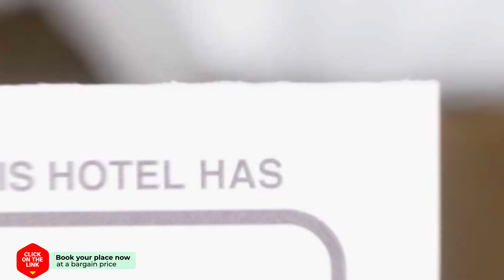Beach Cottage Zandvoort hotel review | Hotels in Zandvoort | Netherlands Hotels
Beach Cottage Zandvoort hotel video review. Hotels in Zandvoort, european 3 stars hotels.